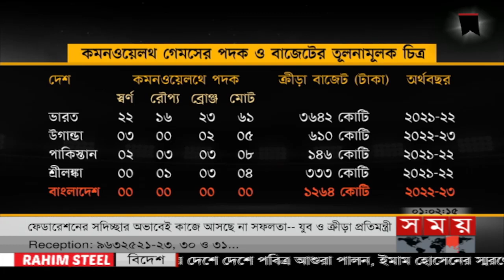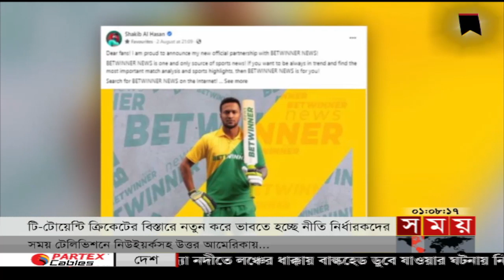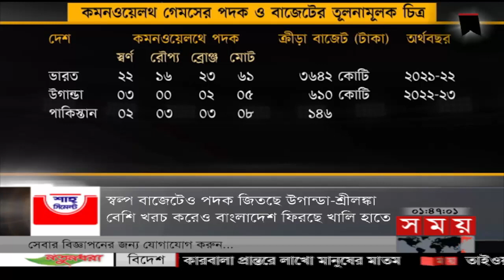খেলার সময় | দুপুর ১টা | ০৯ আগস্ট ২০২২ | Somoy TV Sports Bulletin 1pm | Latest Sports News